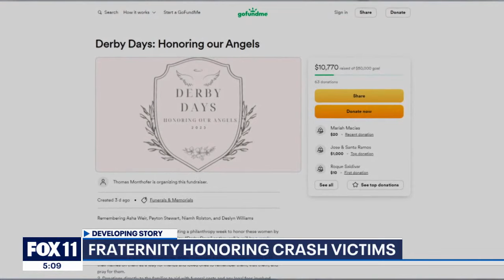Fraser Michael Bohm's bail hearing postponed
Lawyers for crash suspect Fraser Michael Bohm are requesting bail be decreased to $400,000.